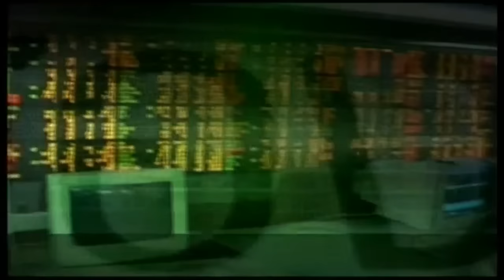ส่องหุ้น 15 พ.ย. 59 ธีรศักดิ์ ธนวรากุล [2]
นักวิเคราะห์เทคนิคตราสารทุน และตราสารอนุพันธ์ บล.ซีไอเอ็มบี (ประเทศไทย)